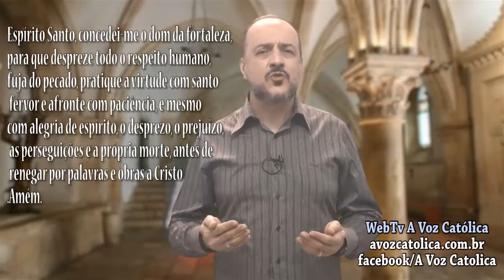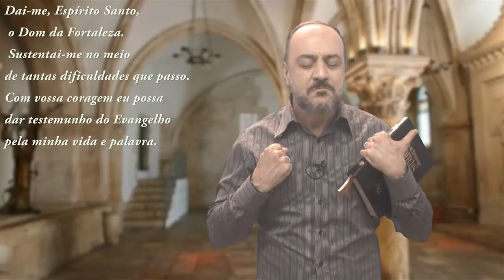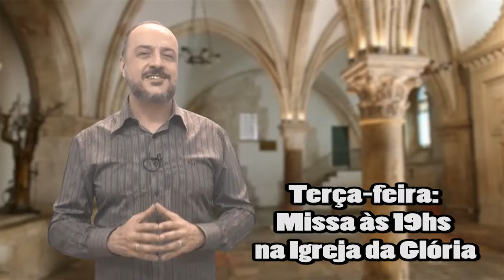Falando de Vida 02/05/17 - Abrindo-se aos Dons do Espírito Santo